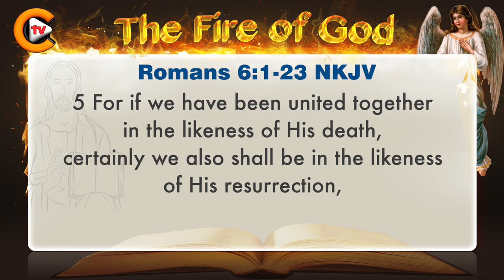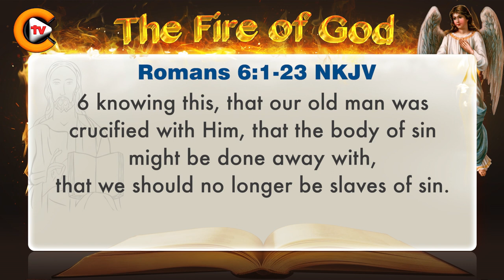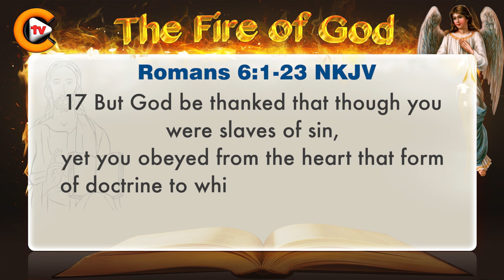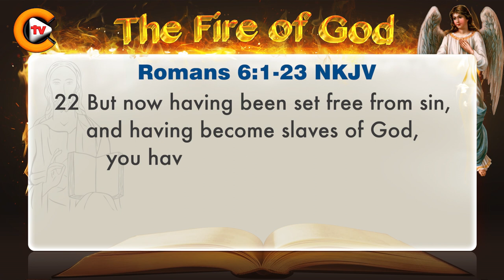♥️Gospel of Romans Chapter 6 ♥️biblestudy ♥️nkjv 🎚️bible